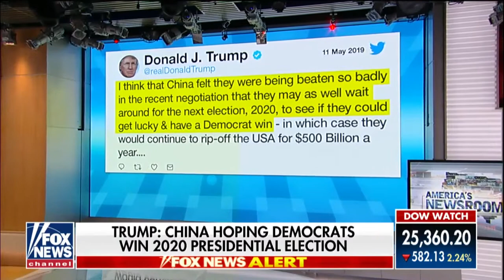Brit Hume on politics of President Trump's China trade policy, potential of a Biden Harris ticket